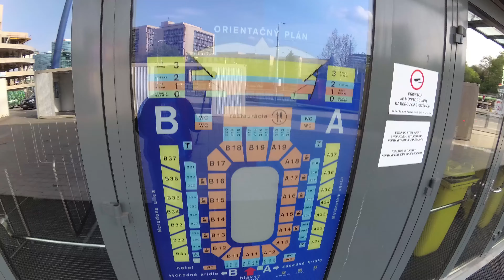INSTELCOM 2019 | í-Tečko | Aftermovie